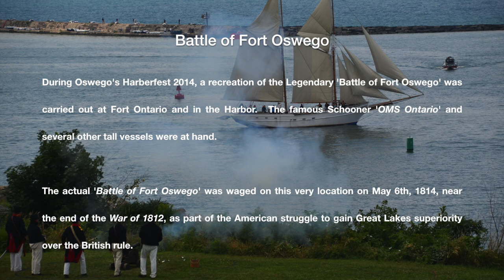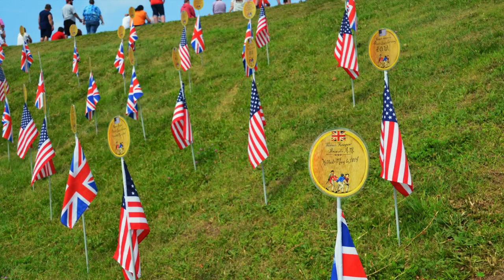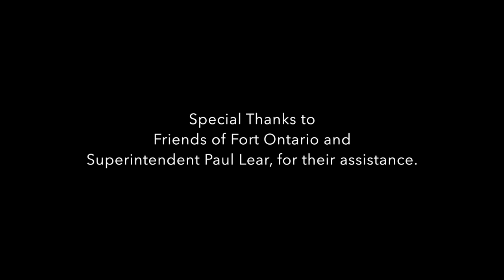Recreation of 1814 Battle of Oswego - Fort Ontario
Recreation of 1814 Battle of Oswego - Fort Ontario 7/26/14

During Oswego's Harborfest 2014, a recreation of the Legendary 'Battle of Fort Oswego' was carried out at Fort Ontario and in the Harbor.  The famous Schooner 'OMS Ontario' and several other tall vessels were at hand.

The actual 'Battle of Fort Oswego' was waged on this very location on May 6th, 1814, near the end of the War of 1812, as part of the American struggle to gain Great Lakes superiority over the British rule.

Special Thanks to Friends of Fort Ontario and Superintendent Paul Lear, for their assistance.